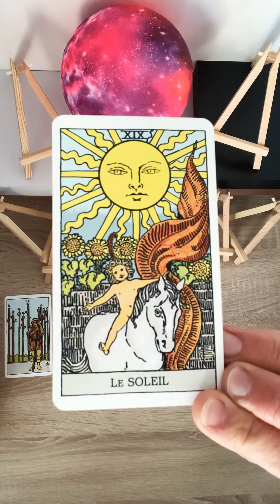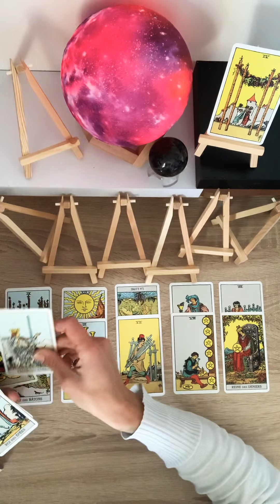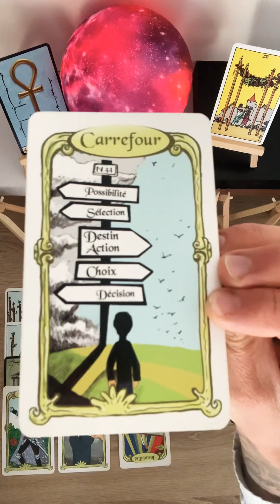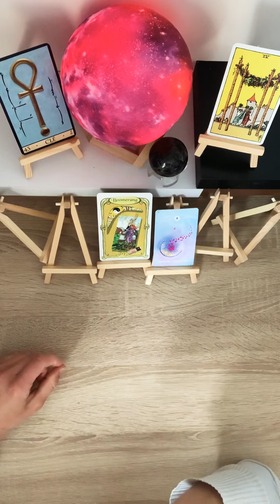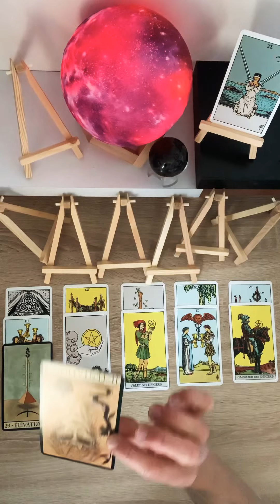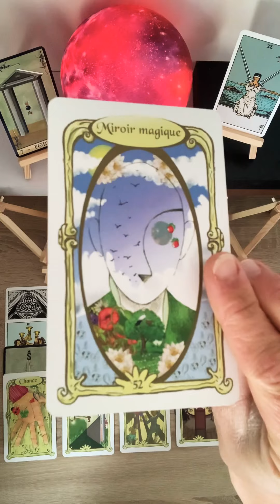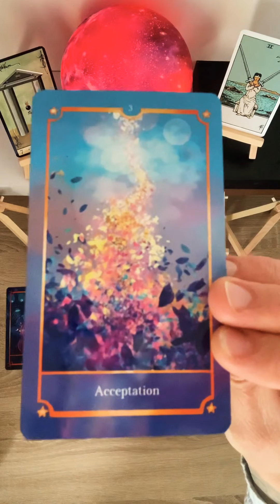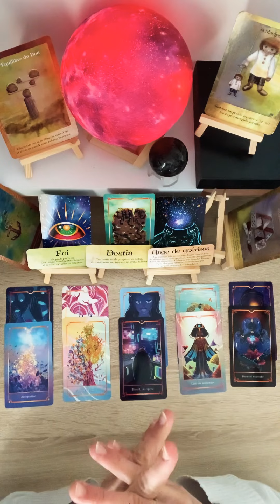🔮😊🎁🔮💫🔮Videos bonus du dimanche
Coucou les loulou videos sans montage pour une foi

Je vous laisse la surprise de découvrir

Si le coeur vous en dit

Pour me suivre mon instat comme d’habitude

Les petits anges et kler

Excellent dimanche à vous je vous embrasse fort

Kler ;)